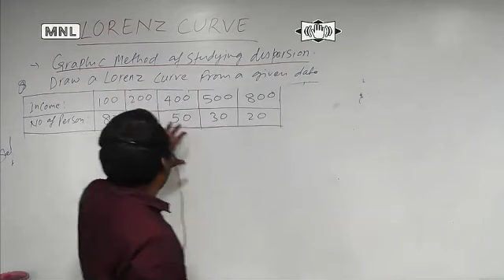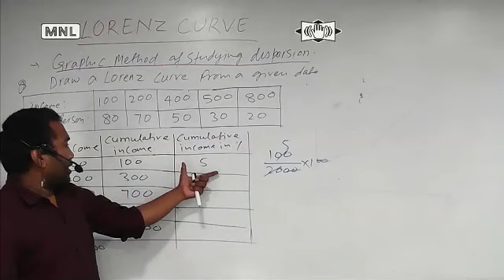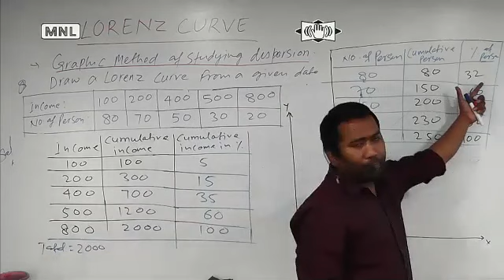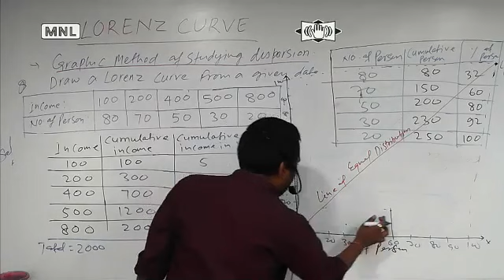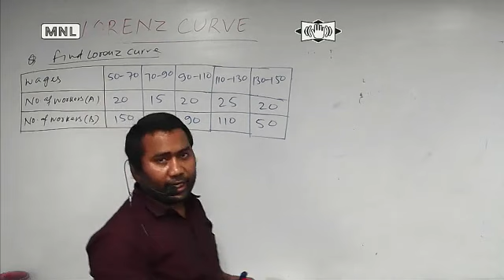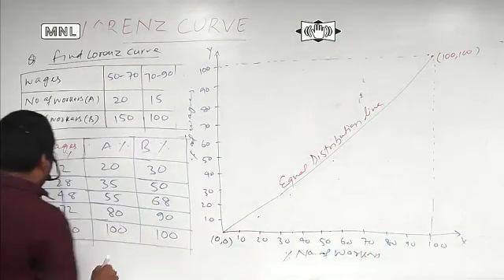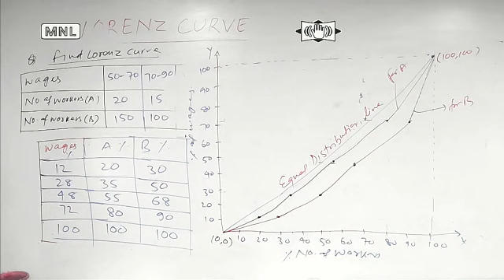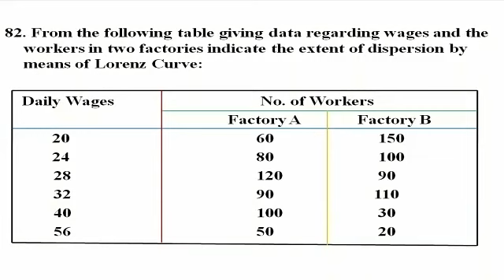How to Find Lorenz Curve, Lecture-9th